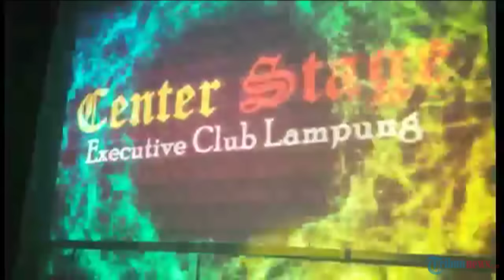Gelaran Big Party Warrior with DJ Norman Kamaru at Center Stage Novotel Lampung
Laporan Reporter Tribunnews Video, Yoga Noldy Perdana